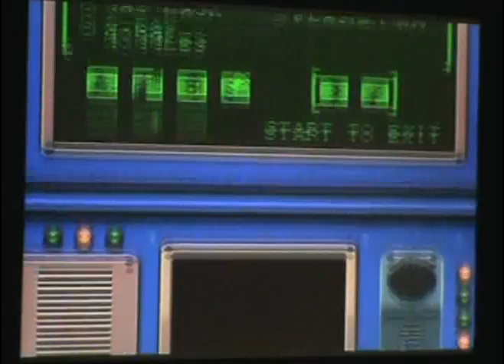The Adventures Of Batman And Robin (Snes) - Gameplay Stage 3 - Fowl Play Part 1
Facebook  ( Mariano San Martin)